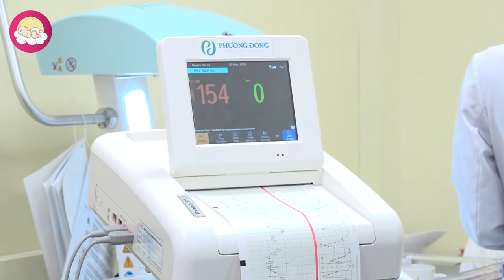Parto Normal || raw & real || Labor and Delivery Vlog || o nascimento do HA || BIRTH VLOG